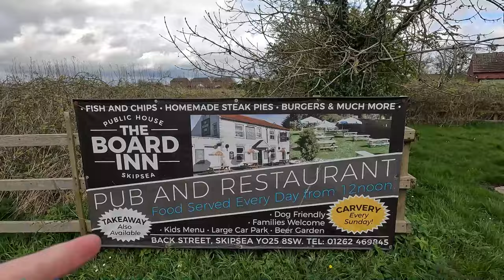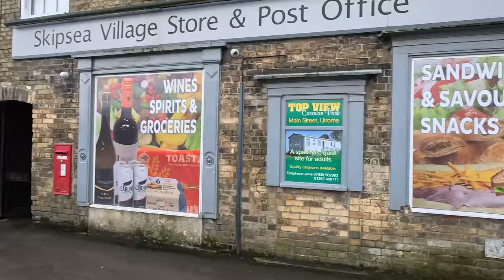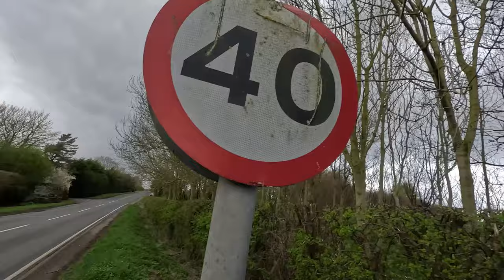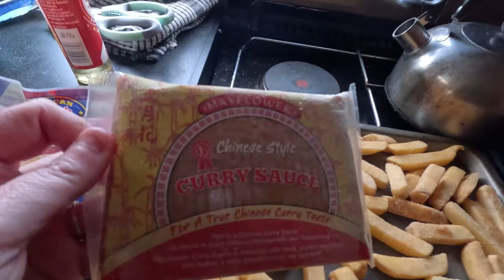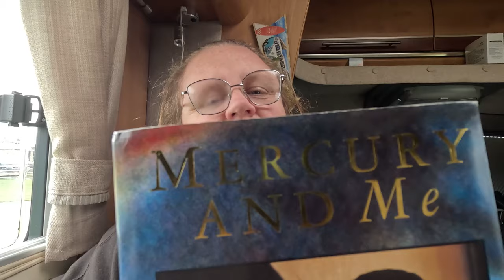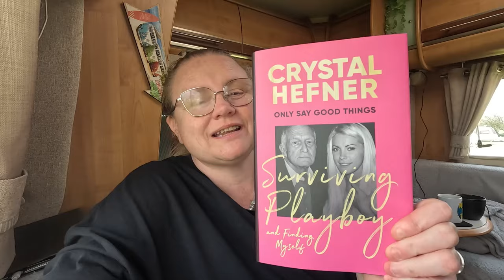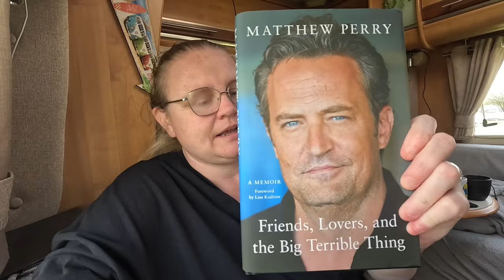Real Health & Motorhome Problems & Issues! Vanlife